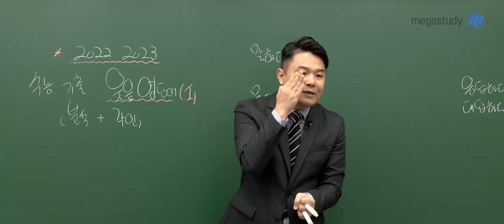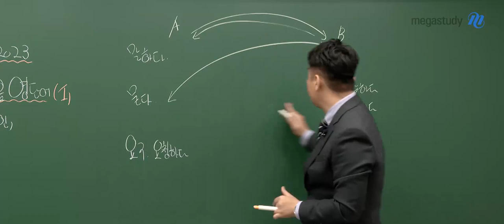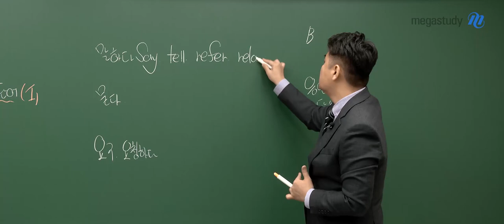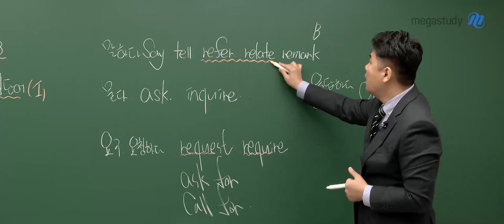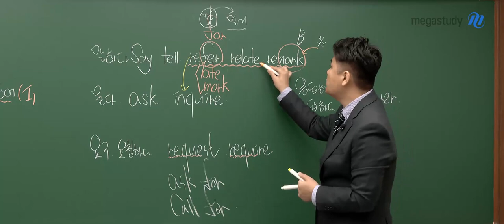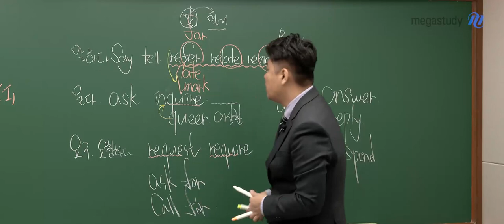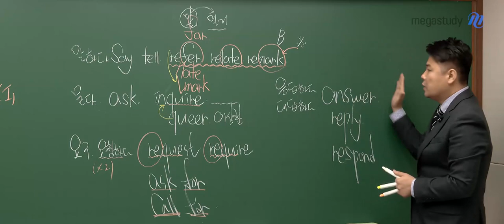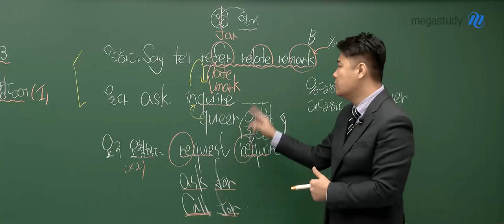[메가스터디] 영어 단어암기 김동영쌤 - 노베이스를 위한 2023 수능 기출 웃음 영단어(1)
[No Base] 2023 수능 기출 웃음 영단어 특강 시리즈를 시작합니다!

2024 수능 대비 동영쌤 특강도 계속 됩니다 :)